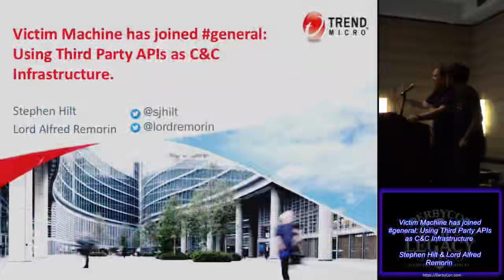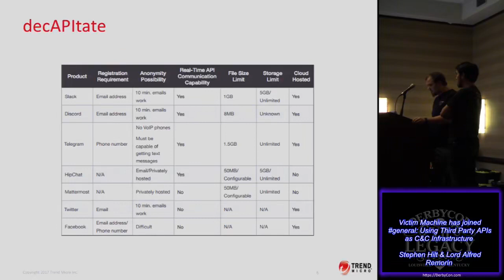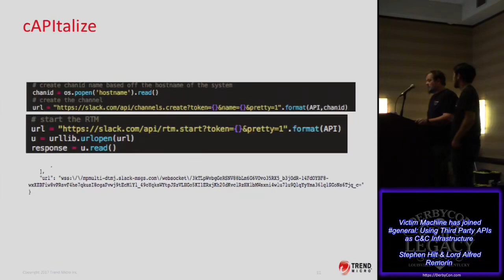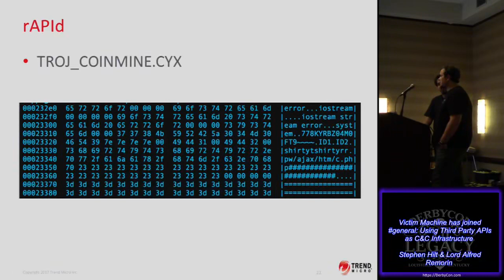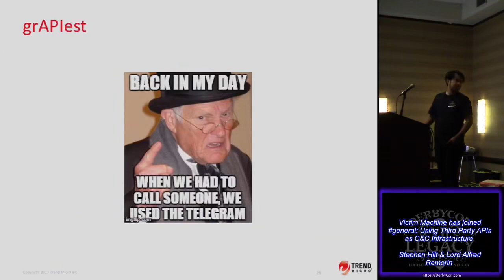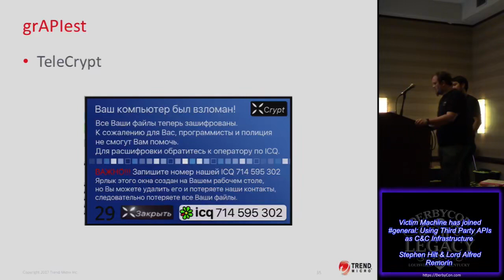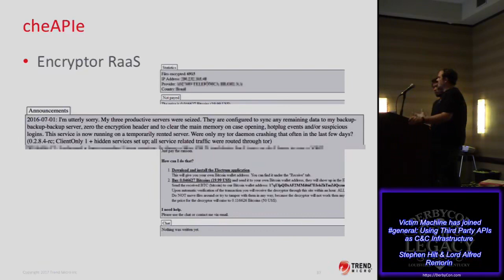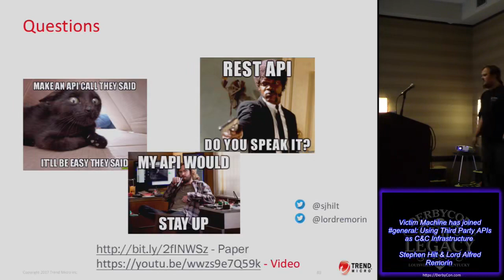Victim Machine has joined general Using Third Party APIs as CC Infrastructure Stephen Hilt Lord De